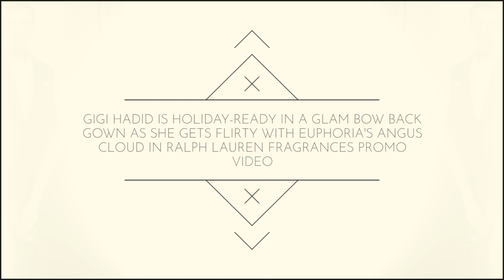Gigi Hadid Stars In A Ralph Lauren Fragrance Promo Video.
Gigi Hadid looked stunning in a new Ralph Lauren fragrance ad shared on Instagram on Wednesday.
She was joined by co-stars Luca Sabbat, 25, Lucky Blue Smith, 24, and Angus Cloud, 24, with whom she had a touching chat in a video.